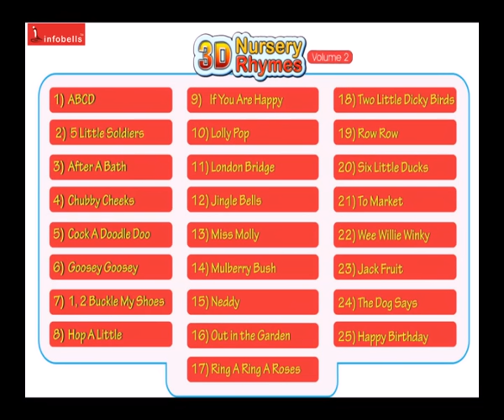Ring A Ring A Roses - Famous Nursery Rhyme 3D Animated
Enjoy this famous nursery rhyme " Ring a Ring a Roses" from the series of infobells 3D Animated nursery rhymes.